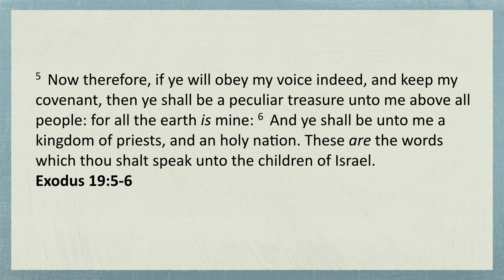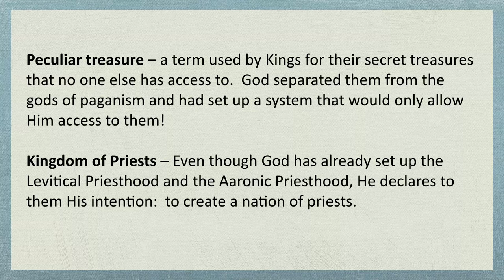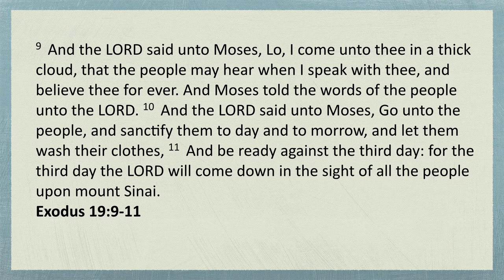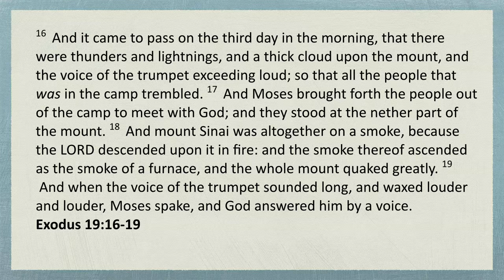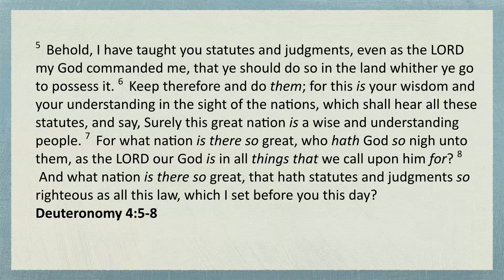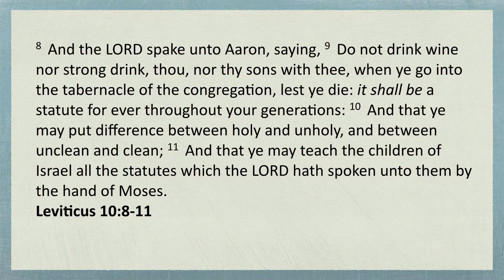Understanding the Kingdom - Part 14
In this episode, Dr. Lake examines Israel meeting with God at Mount Sinai and how it is contrasted to the Nachash of Genesis 3, the origination of the concept of water baptism, how true illumination comes from God rather than from the Nachash, and finally, the cost of attempting to serve God with strange fire.  There is a lot of revelation knowledge and connecting the theological dots in this powerful teaching!

Dr. Michael K. Lake is the Chancellor and Founder of Biblical Life College and Seminary, the co-host of the Kingdom Intelligence Briefing Podcast, and the author of the best-selling book, The Shiner Directive:  Preparing the Way for the Son of Perdition.